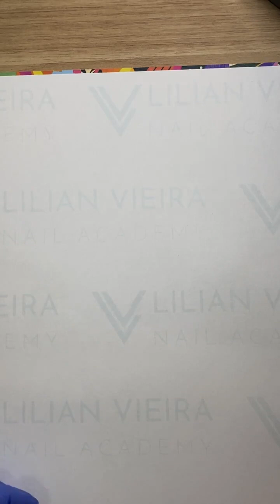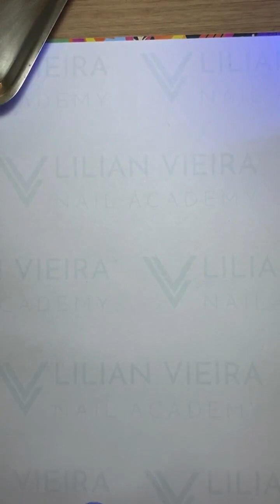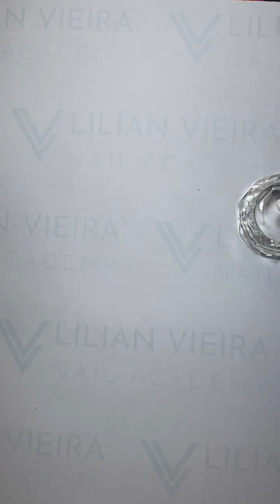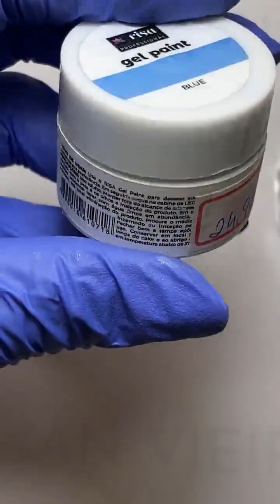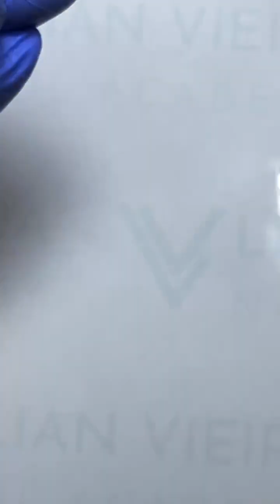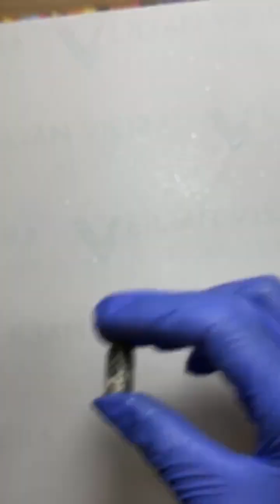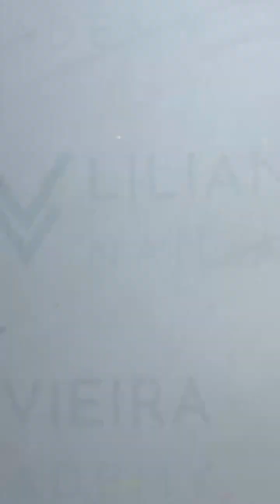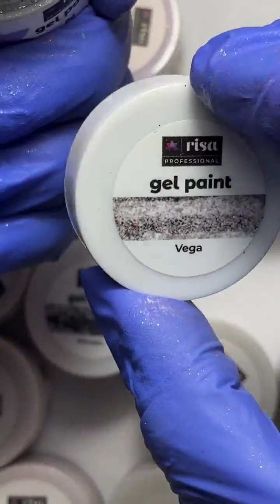Aula Como Fazer Rosas Russas - Nail Art